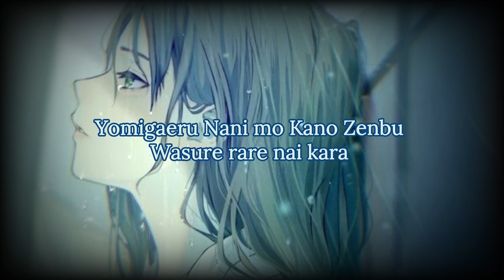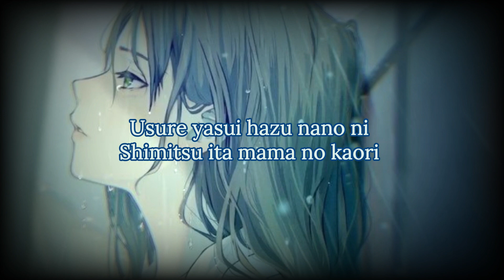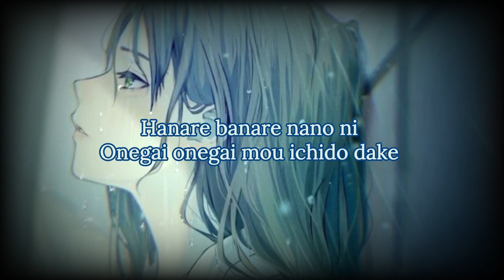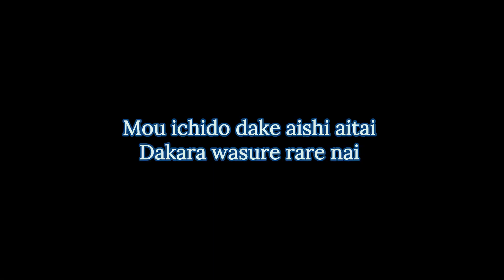Fragrance by Mahiru,RINZO lyric romaji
Song : Fragrance

Artist: Mahiru,RINZO

Music and pictures all belongs to right owner